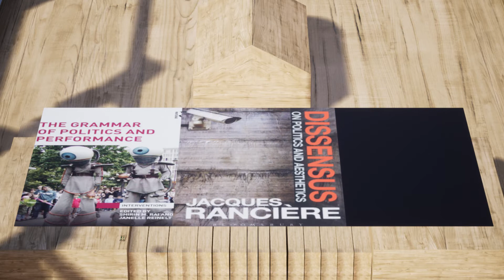Politics and Performance Trailer 2020